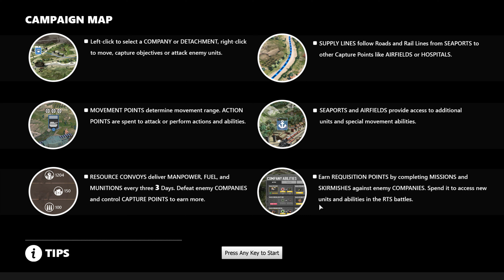[Company of Heroes 3] Capturing Pomigliano Airfield - First mission with some testing - Campaign Pt1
I did skim the stream they did where they played this mission so I had some idea what to expect which is why I set up for it, but otherwise this is my fresh look at the game!

Timetamps:
0:00 - Big map tutorial
7:07 - Mission start
9:07 - I stop so mission doesn't progress for now.
10:30 - Reading all the building options.
16:15 - CHAFFEE rolling out!
19:14 - Can't upgrade to rax here.
23:30 - M8 greyhound in action + noticed possible spawn in north.
26:45 - Explosive barrels can damage armor.
30:05 - Hangar walls aren't solid objects?!?!?
31:50 - Bombing run vs MG in building.
32:34 - I FLIPPED MY TANK!  Help!
33:10 - Attack ground to destroy thick wall with Chaffees.
34:35 - Noticed a whole slew of new upgrades!
40:25 - M8 Greyhound lays mines
44:30 - Chaffee vs PZ IV
46:10 - Strafing run vs Pak gun / AT gun
47:30 - Testing bombing run vs Hangar
47:50 - M8 clips through!
52:00 - AT infantry vs Wirblewind + Building MG nest
52:58 - Attack ground with Chaffee to snipe MG through building.
58:25 - I discover how WEAK scouts are.
1:00:45 - Mortar airburst shell
1:03:10 - Built a Jeep
1:04:10 - Multi prong assault on Muni point
1:05:50 - Jeep can drop supplies!
1:08:24 - Trying to Jeep push enemy grenadiers ...?
1:10:55 - Pak gun tracer round
1:11:33 - Finally executing the breach!
1:13:05 - M8 Greyhound vs pioneers
1:16:32 - Enemy armor counterattack!
1:18:20 - Bugged UI lol
1:19:00 - Upgrades and some big map moves

Mortar airburst.

This is pre-alpha footage.